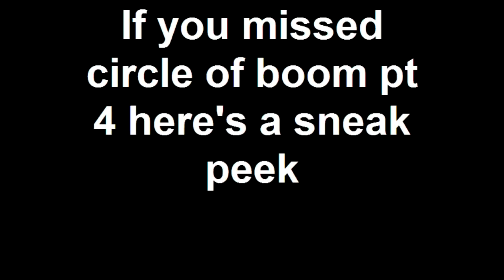Aug.28th Tag Team jookin tournament!!!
Shouts out to lil Danny Tazz Lil jerry Snoop Aroc Celeb Curtlito T moore j black ross jay r deno b frank lil memphis an main event G walker an josh aug.28th tag team time who will be tag team jookin champs? 639 marshall ave off union be there